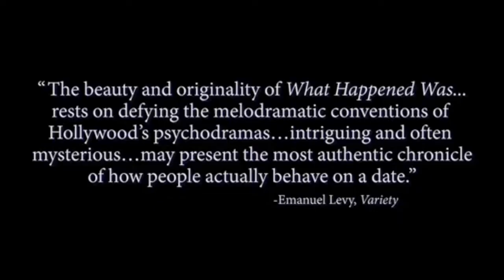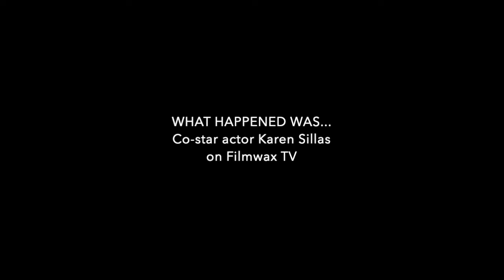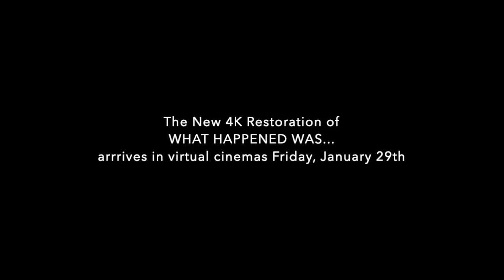Filmwax TV: Tom Noonan & Karen Sillas (WHAT HAPPENED WAS...)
Tom Noonan has been acting in films for over 4 decades. In 1980 he had small roles in Heaven's Gate and Cassavetes' Gloria among others. After a few years in the movie business, Tom opened his own off-Broadway theater in the East Village called The Paradise Factory. He has been writing, directing and acting in plays since. Tom's film career continued culminating in a number of notable roles including portraying Francis Dollarhyde in the the first incarnation of a Hannibal novel, Michael Mann's 1986 "Manhunter".

In 1992 Noonan launched his original play "What Happened Was..." at the Paradise at the Paradise to much success. He would adapt it to the screen and would be his directorial debut as well. He brought the original cast to the screen version, himself and fellow New York actor Karen Sillas. Sillas had been part of the Purchase mafia along with Hal Hartley and made two memorable films with him ("Simple Men" and "Trust"). After shooting the film version of "What Happened Was", the film went on to premiere at the 1994 Sundance Film Festival where it would win the Grand Jury Prize and the Waldo Salt Screenwriting Award.

Oscilloscope recently approached the film's producer Scott Macauley about doing a 4K restoration of the film and releasing it again. And that is why both Tom and Karen have participated in this episode. The film will be available as of Friday, January 29th in virtual theaters including Film Forum in NYC and the Laemmle chain in Los Angeles. For a full list of screenings and more details visit. whathappenedwas.oscilloscope.net.